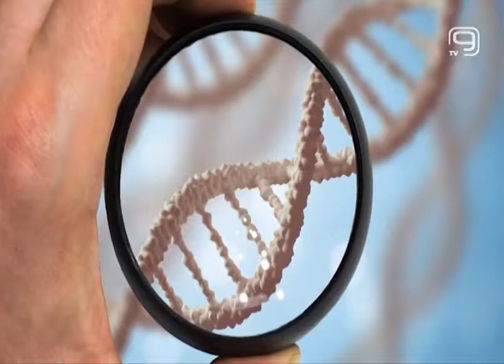TV KANAL 9, NOVI SAD: ISHRANA I PLANIRANJE TRUDNOĆE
Ljubav i zdravi partnerski odnosi su važni preduslovi za planiranje trudnoće, ali i zdrav život je veoma bitan faktor u svemu tome, tvrde stručnjaci i dodaju da dobar životni stil doprinosi opštem zdravlju pojedinaca.